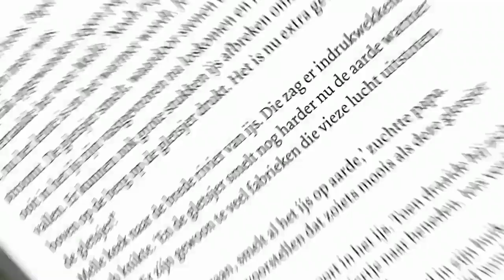Jochem Myjer - 'De Gorgels en het geheim van de gletsjer'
'De Gorgels en het geheim van de gletsjer' is het spannende vervolg op 'De Gorgels', geschreven door Jochem Myjer.

Melle en zijn familie zijn op vakantie in de Alpen. Midden in de nacht wordt Melles zusje Limoni in paniek wakker. Waar is haar rugzak? En nog belangrijker, waar is haar eigen Gorgel, Belia?
Dat is het begin van een superspannend avontuur waarin het spoor leidt naar de gletsjer, die langzaam begint te smelten nu het warmer wordt. Melle, Bobba en Limoni maken kennis met Murmeltieren, roofvogels, Berggorgels en Kotsbalgers. Ze worden geholpen door Katja, die alles weet over de gevaren van de bergen…